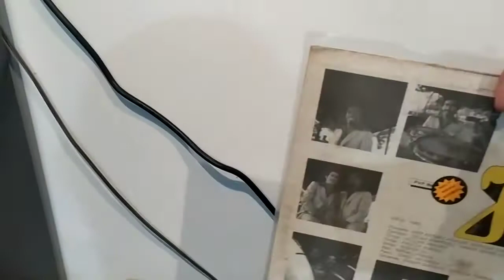Orquesta Ideal - Tu La Pagaras